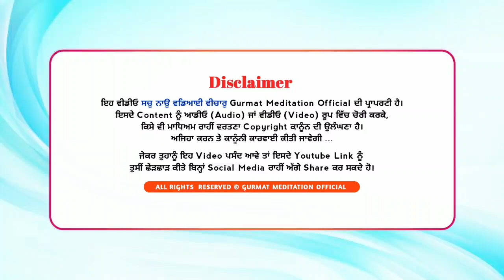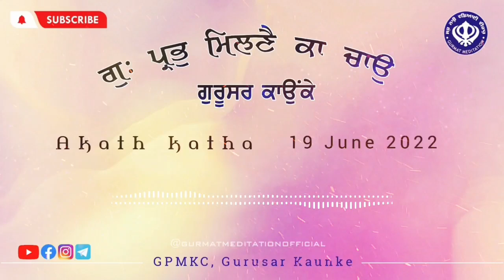Adikh nu dekhna | Meditation Techniques | Akath katha 19 june 2022 | Bhai Dharamjit Singh Ji, GPMKC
Akath katha 19 june 2022

Gurusar Kaunke,
Jagraon.

ਅਦਿੱਖ ਨੂੰ ਦੇਖਣ ਦੀ ਜੁਗਤ

Adikh nu dekhan di jugat
Meditation techniques
simple Meditation techniques

  {Gurmat Meditation}
Gurusar Kaunke Jagraon. (Pb.)